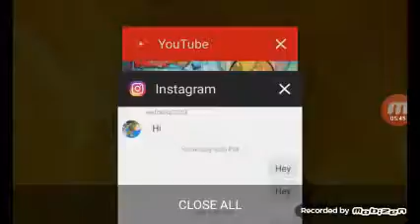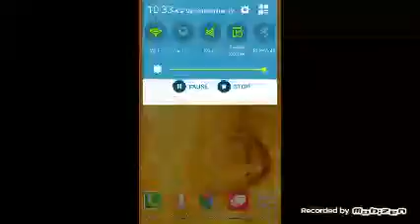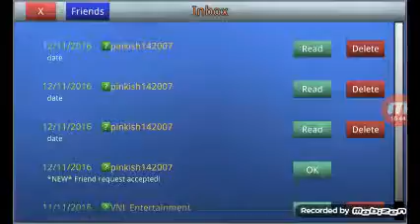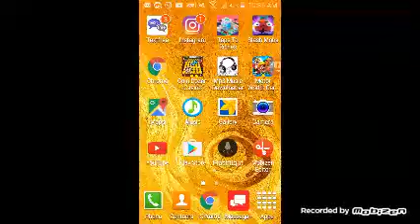School of chaos (ep 1)